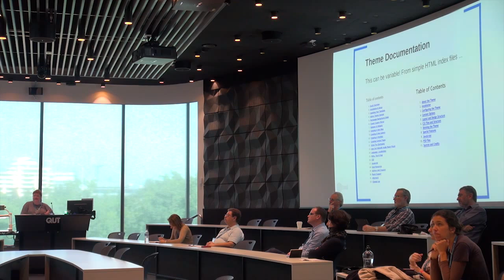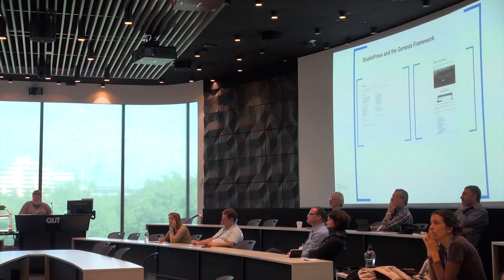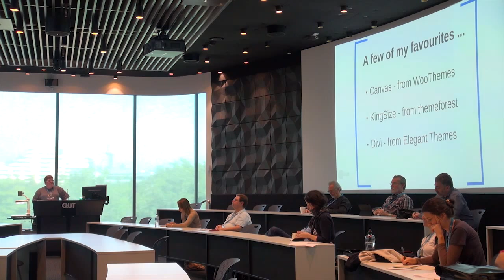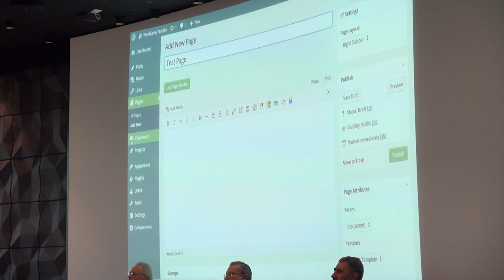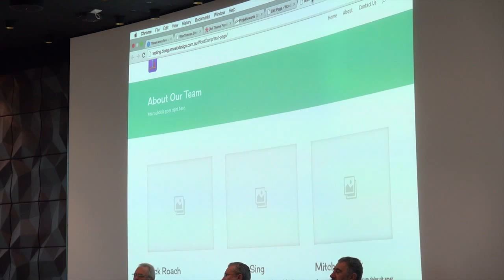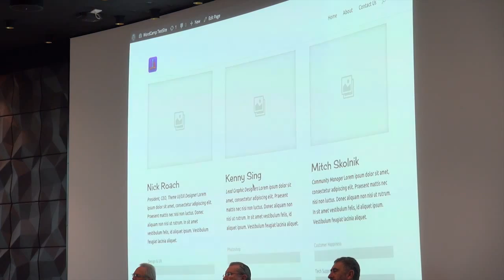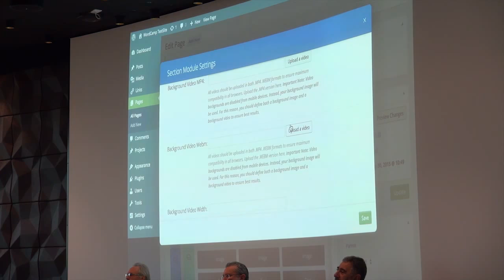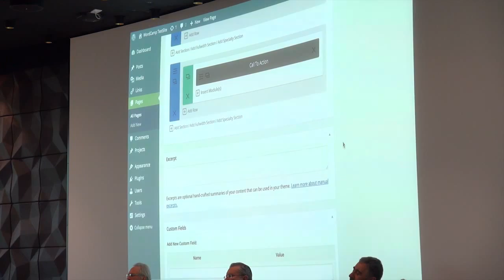Meryl McCay: These Are A Few Of My Favourite Themes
There are so many themes out there; how do you choose? Especially if you’re not a coder, so building one from the ground up is not an option. Or your CSS skills are more like “What on earth is CSS?” Where can you find quality themes? Meryl introduces you to several sources of WordPress themes and some of the pitfalls for the unwary beginner, such as “I’ve installed the theme but it doesn’t look anything like the demo!” Plus, Meryl’s got a couple of favourite themes she’d like to share.